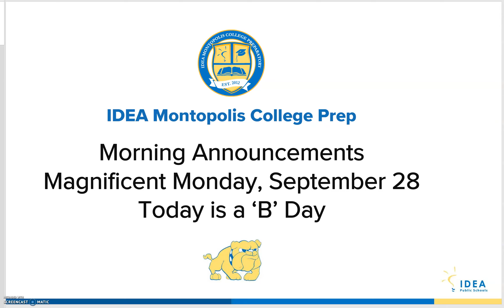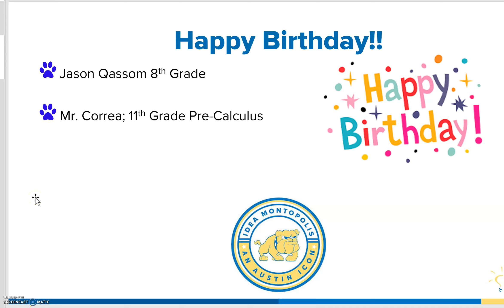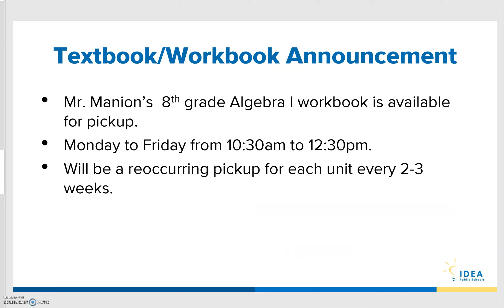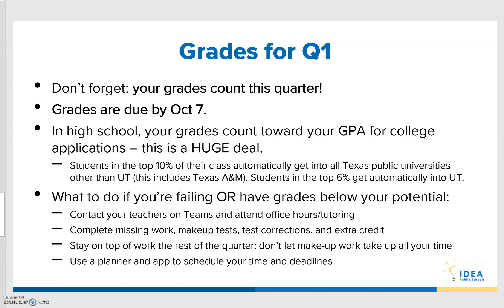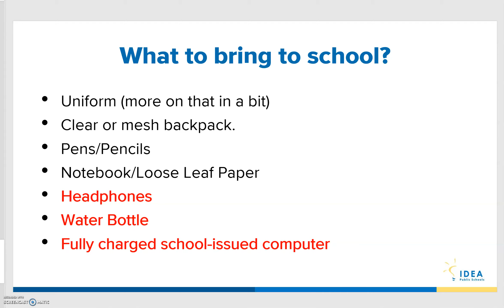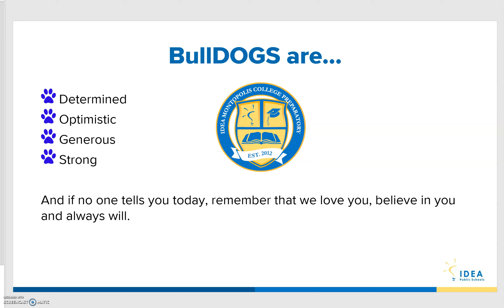Montopolis College Prep Morning Announcements; September 28